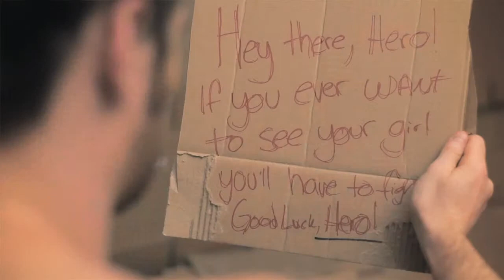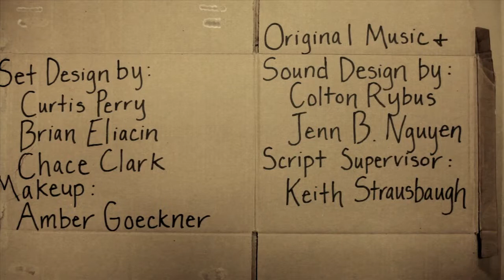New Box City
Starring Spenser Dewees, Chuck Prater, Brandon Green, Nina Valdez and Elisabeth Lund

Featuring Dean Pizzoferrato, Chace Clark, Bryan Eliacin, Cutris Perry and Joelle Dela Cruz

Directed by Dean Pizzoferrato

Written by Kevin O'Connor and Eugene Dela Cruz
Cinematography by Eugene Dela Cruz
Camera Assastant Corey Surrat
Original Music by Colton Rybus and Jenn Nyugen
Set Design by Curtis Perry, Bryan Eliacin and Chace Clark
Edited by Eugene Dela Cruz and Edwin Colon Jr.
VFX Dean Pizzoferrato
Script Supervisor Keith Strausbaugh